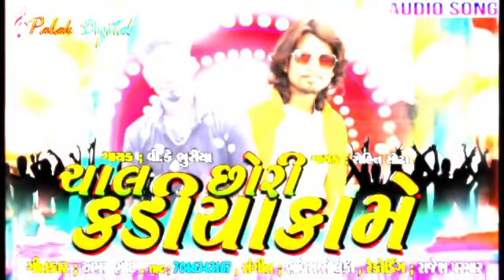Chal chori kadiya kame // vk bhuriya , Rohit sodha With Amar Bhoi new Timli 2020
Chal chori Kadiya kame
MK MUSIC OFFICIAL

New Timli Gafuli, Love Song, Sad Song, Gujarati Garba, Bhakti Song.

Singer  ~ Vk bhuriya , Rohit Sodha

Lyrics ~ Amar Bhoi

Recording ~ Rajesh Parmar { Master Studio Anand }

Music Label & Copyright - Palak Digital